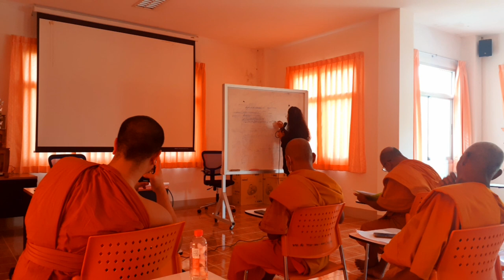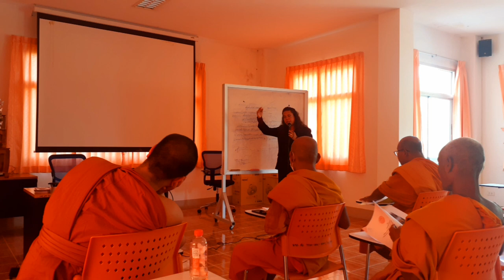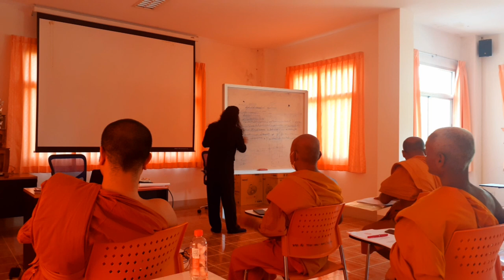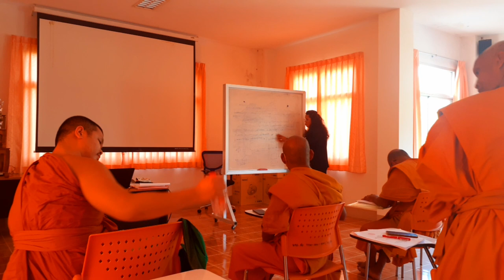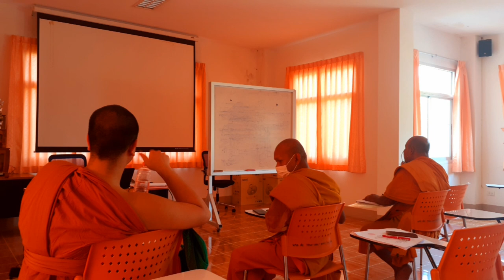บรรยาย มรดกภูมิปัญญาถิ่น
academic discussion Presentation of knowledge from studies and research of university students / experts  Dr. Yasothara Siripaprapakorn